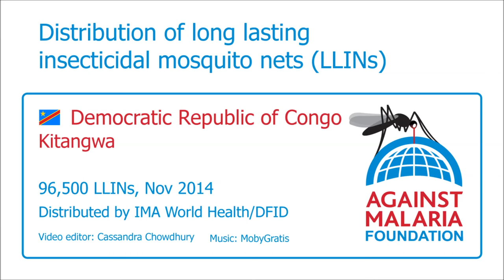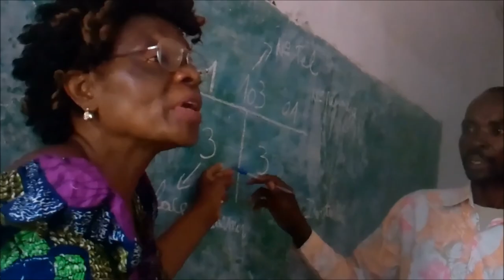Congo (Dem. Rep.), Kitangwa: Bednet distribution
Nets were distributed in seven Health Zones in Kasaï Occidental (Western Kasaï) to achieve universal coverage (all sleeping spaces covered) across a population of some 1.2 million people. This is the first stage of a two stage net distribution approach that has the specific objective of maintaining sleeping space coverage at or above 80% for a period of four years. The second stage will involve continuous monitoring of net use and condition, and also net gaps, with additional net distribution as appropriate via  'routine distribution' mechanisms. In addition, 6,000 nets will cover all hospital and maternity beds across all health facilities in the seven Health Zones.